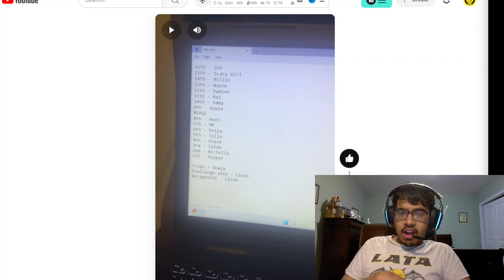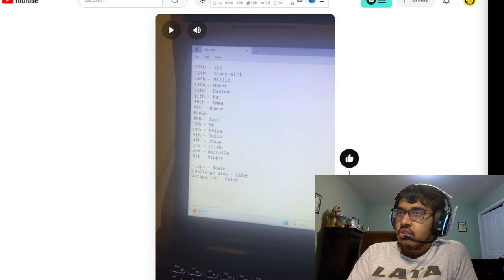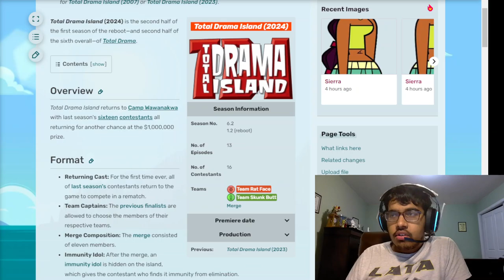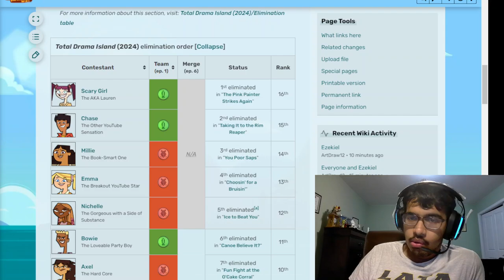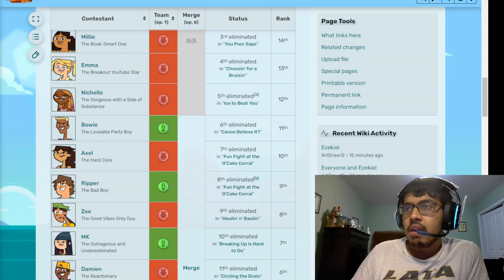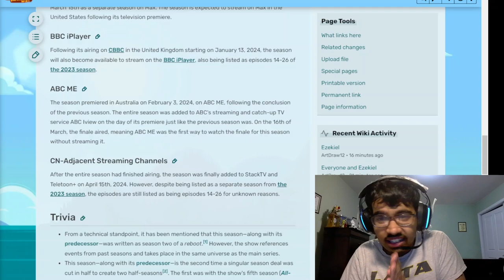TOTAL DRAMA ISLAND 2024 SPOILER REVIEW